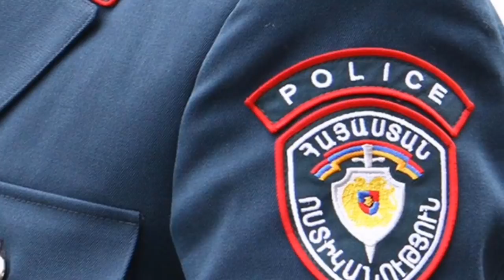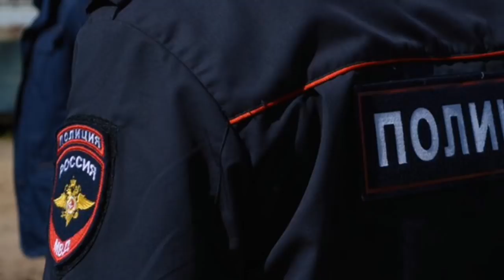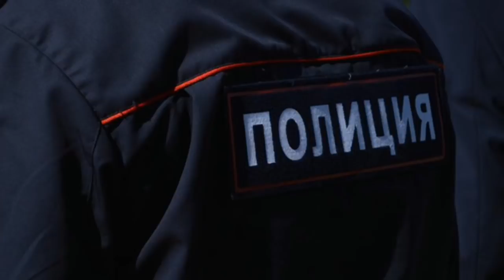Հասցրեք սա Նիկոլին. Հայությունը սարսափած պատմեց եղածը